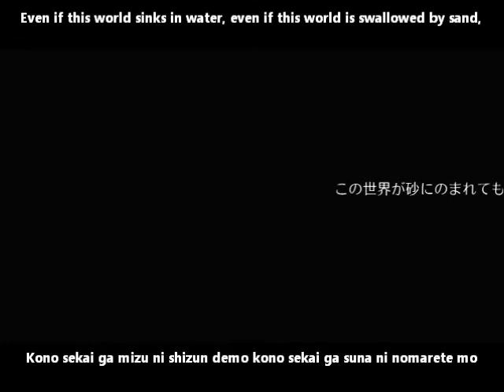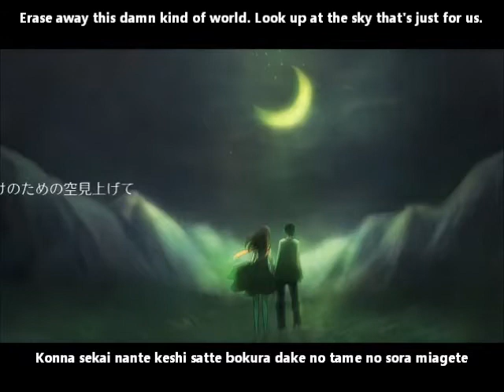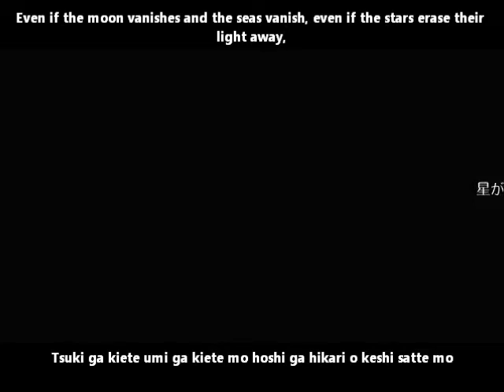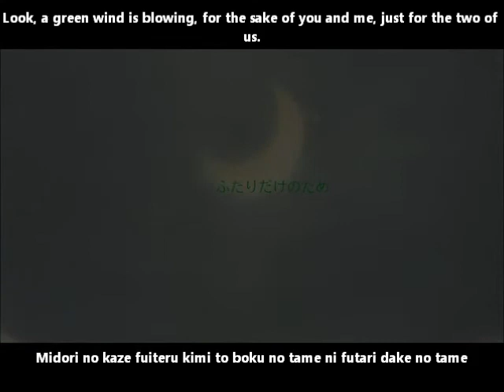【巡音ルカ】グリーン English and romaji subs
Look, a green wind is blowing, for you and me, for the two of us, just for the two of us.

I love how this musical style sounds :D

Title:【巡音ルカ】グリーン【オリジナル】Green/Gurīn
Composer: うみぬこP (UminekoP)
Illustrator: 潔 (Kiyoshi)